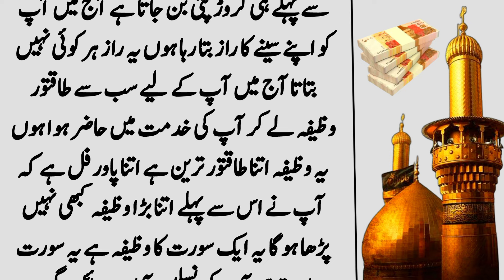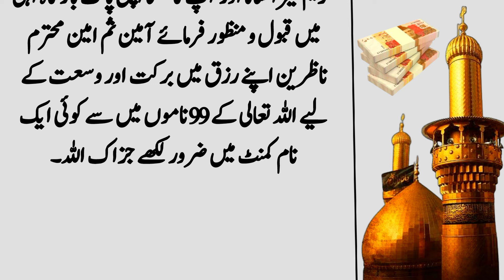Mahe Muharram Mein Ya Aik Surah Parhlo ! InshaAllah Crorpati Ban Jaogay ! The Urdu Islamic Teacher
Asslamualikum!